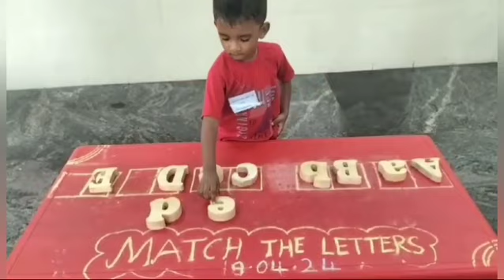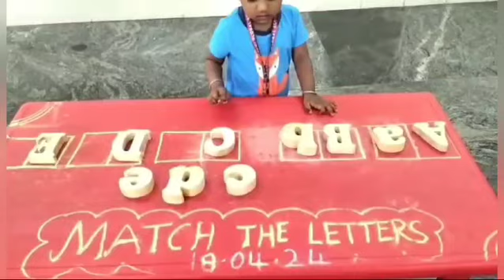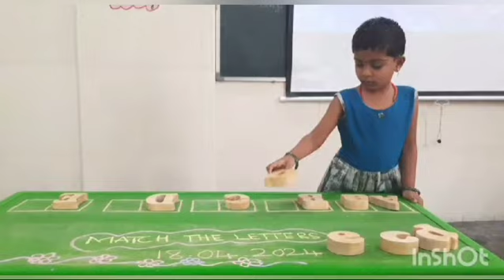BRIDGE COURSE PP1 ACTIVITY DAY 7 @SLGS E-KIDZ JUNIOR SEGMENT 18.04.2024